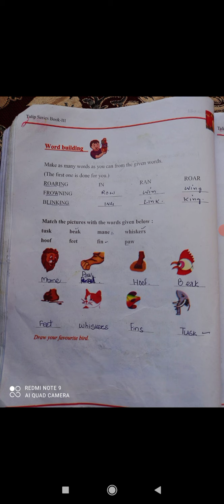the ship of the desert cont.